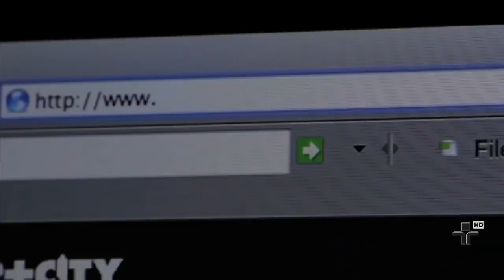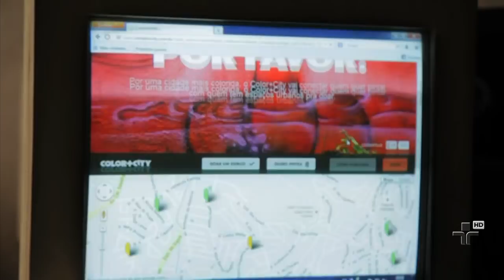Color City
Nosso videoreporter Rodney Suguita foi no Tremembé, Zona Norte, para conhecer mais sobre o projeto ?Color City?.